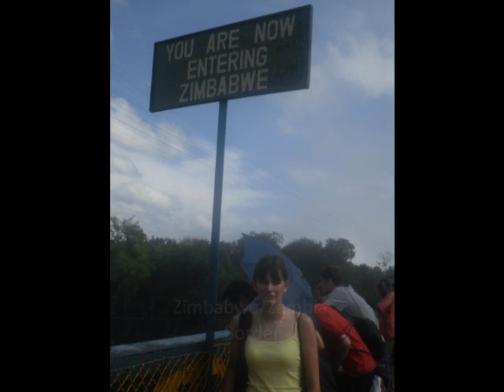2011 Camp Leaders Video Introduction - Kerry Roberts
Hi im Kerry Roberts, this is a short video telling you a bit more about me. Hope you enjoy watching!